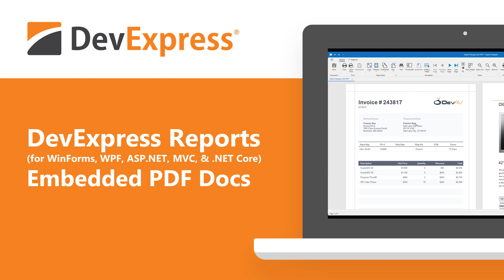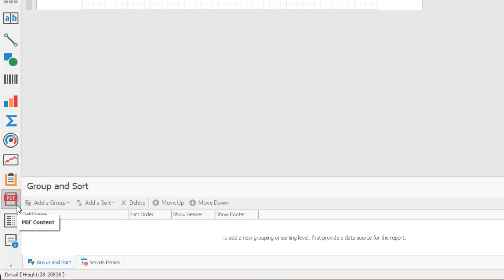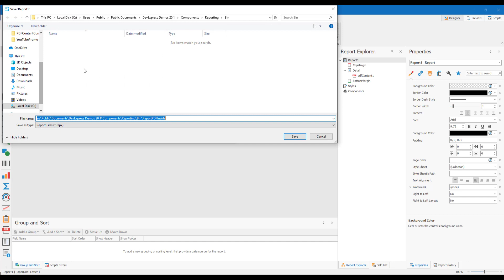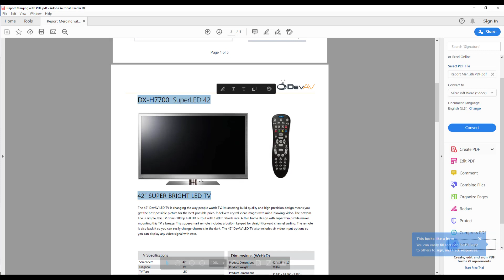DevExpress Reports: Embedded PDF Documents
In this tutorial, we’ll describe one of our newest reporting features – a feature we will ship in May 2020.  As the title of this tutorial suggests, DevExpress Reports now allows you to merge PDF documents with your report. Though workarounds did exist in the past to merge PDF docs, v20.1 makes it super easy to embed PDF files directly into a report. In addition to simplicity, this new feature allows users to preview PDF content within our report viewer.